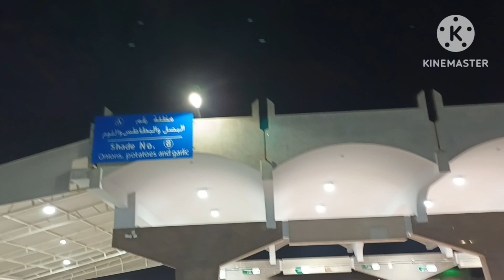جولة في سوق الخضار والفاكهة بالدمام وعروض حلوة ومنتجات طازجة البصل الكيلو ب 1ريال